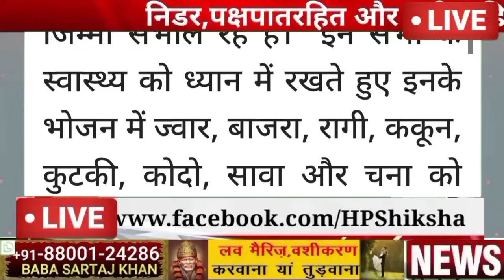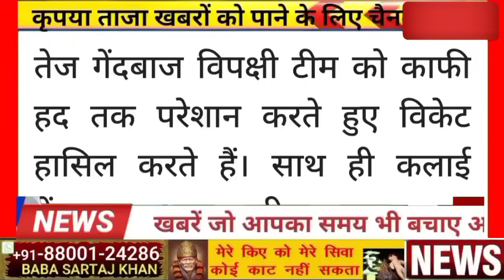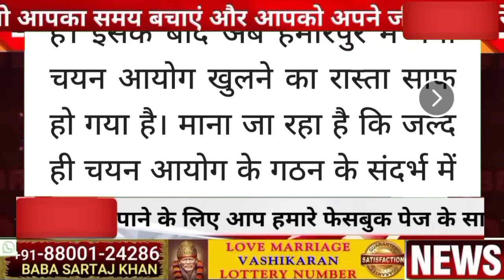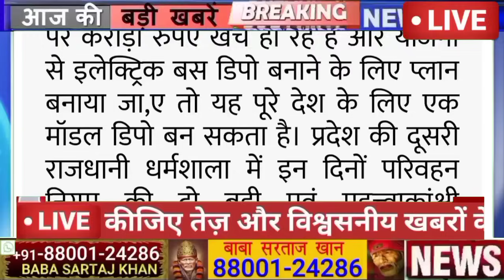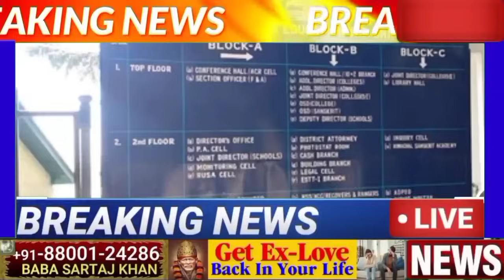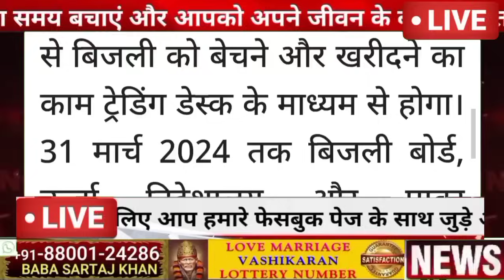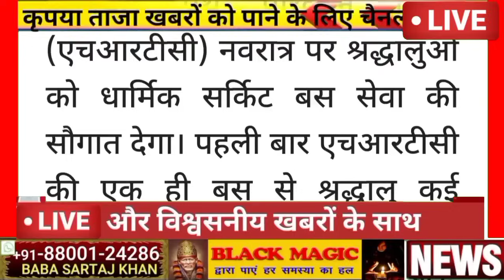📶🔥🔴📶Himachal Breaking News 15 September 2023|| सुबह 7:00 बजे की ताज़ा खबरें